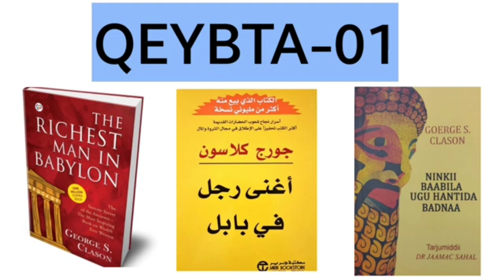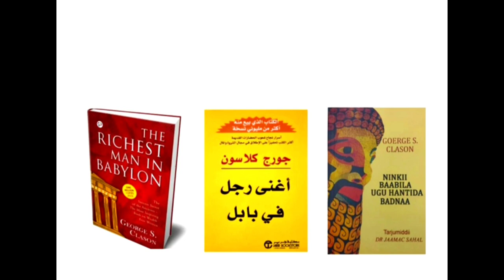QEYBTA 1AAD NINKII BAABILA UGU HANTIDA BADNAA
somali production books telegram link